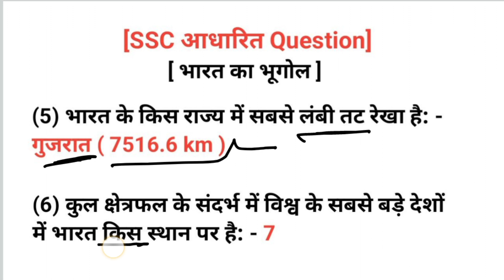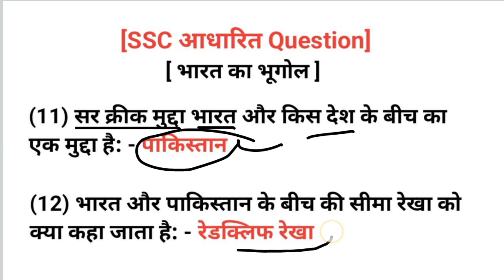Class-4 | भारत का भूगोल| SSC आधारित Question| Privious years Question paper